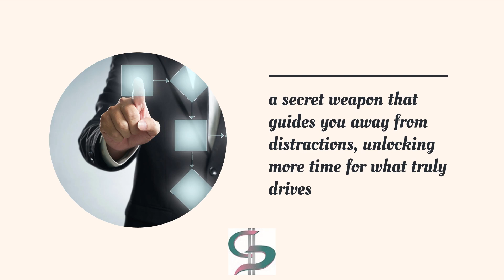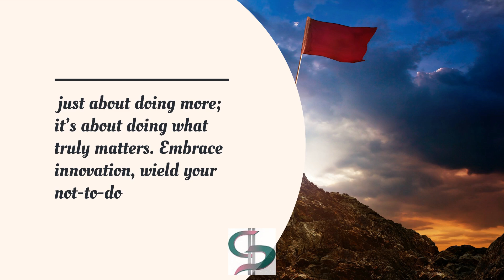Unleash the Power of 'Not-To-Do' Lists and Break Free from the Endless To-Do Trap!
Work Smart, Earn Fast & Play Hard NOW...

Choose your path to success.
Get expert help in one, two, or all three of our specialized areas.
Quick Money Boost Long-Term Growth Plan Worldwide Expansion
5- Want to join the Great Discovery?
 Transformative Offers: Launch digital business fast; monetize entry-level digitals now!
 Scale efficiently with membership models; try our free nuBeginning Success Collaboration Membership today!